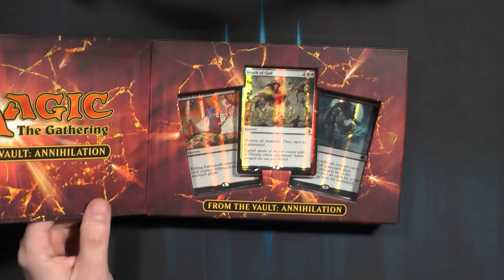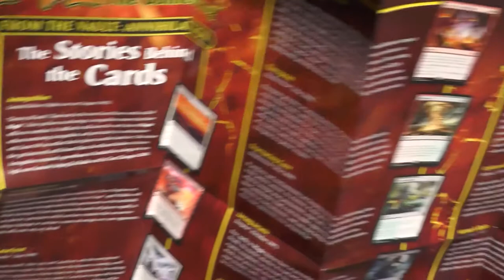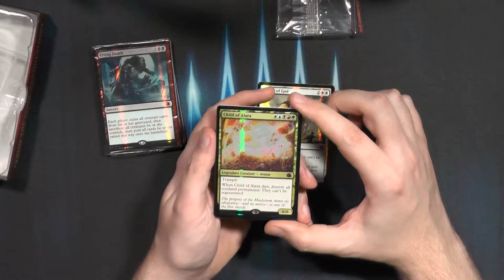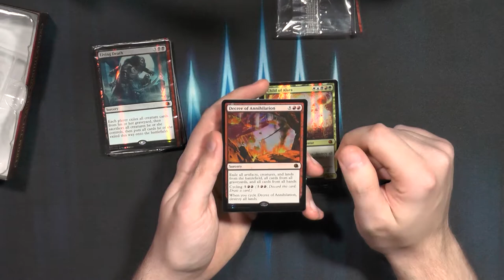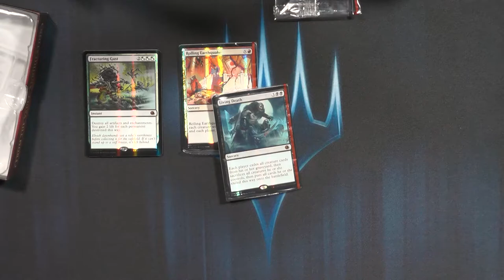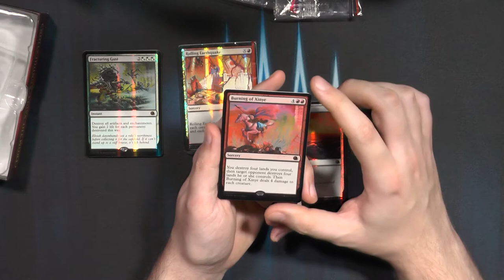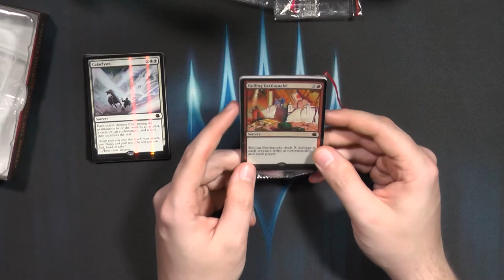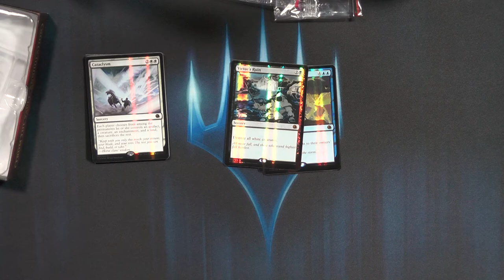From the Vault Annihilation Opening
Heute ein From the Vault Annihilation Opening :)
Ich LIEBE From the Vault aber es ist so unendlich schwer geworden da dran zu kommen.
Welches Produkt (welches es nicht mehr gibt) ist euer Liebling?